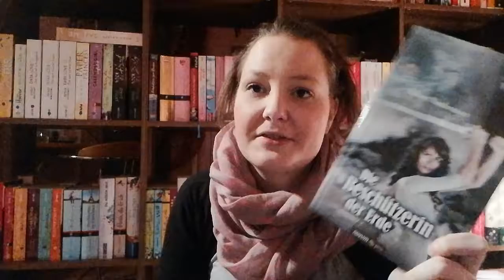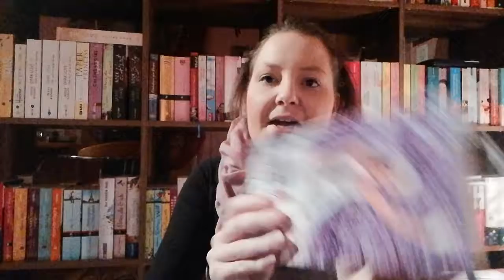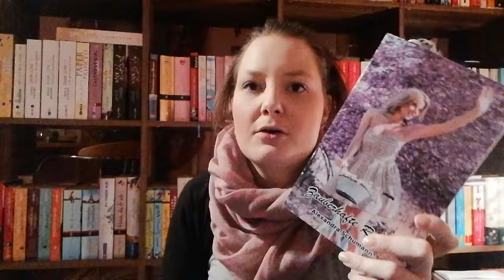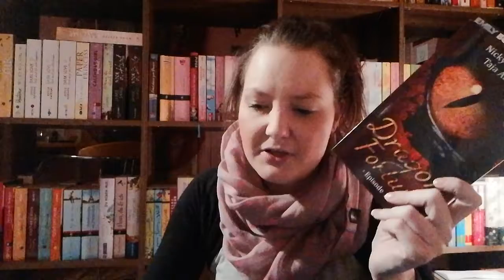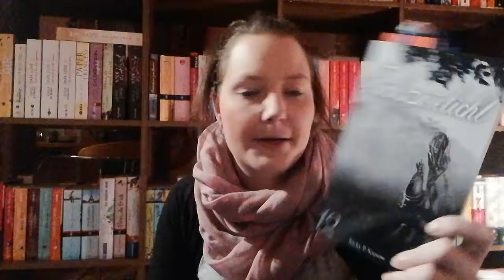Currently Reading für Febuar 2019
Werbung da Markenerkennung,selber bezahlt

Buch:

Die Beschützerin der Erde: *
Zauberhafte Rosalie: *
Dragon Fortune Band 1: *
Fuchszwielicht Band 12: *